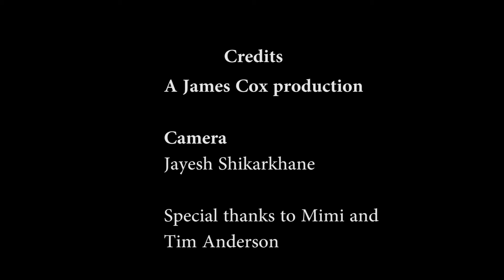Mimi Anderson short film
A short film by James Cox on Obsession dedication.